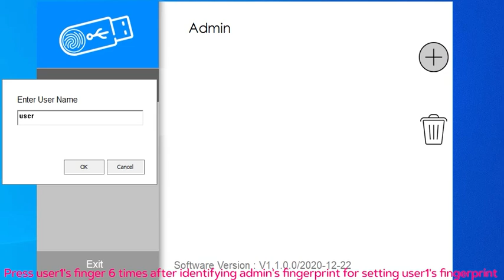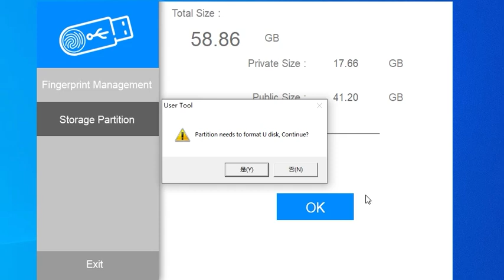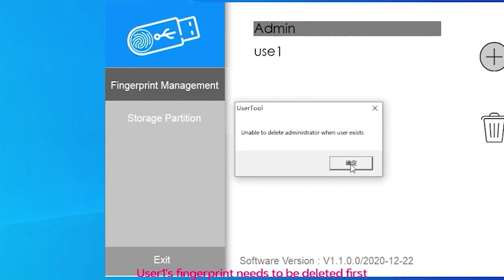WeChat 20230714143620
fingerprint usb flash drive to set up fingerprint